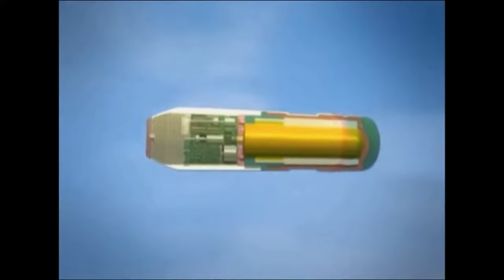Why Did The US Military Abandon The H&K XM8 & XM29?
Looking for a product featured in this video? YouTube prevents us from posting links. Head over to our website to find what you're looking for.